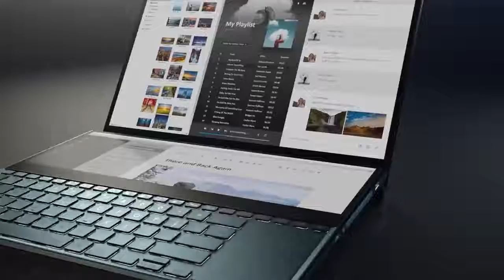Asus Zenbook Pro Duo - Top Laptop in The World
"Asus Zenbook Pro Duo" Is a top laptop in the world. It has attractive future, awesome looking, Dual Screen, Easy Controlling, Dual Work System, Asus Pen, Tuch Pen, 4K Display Resolution & Attractive TuchPad etc.